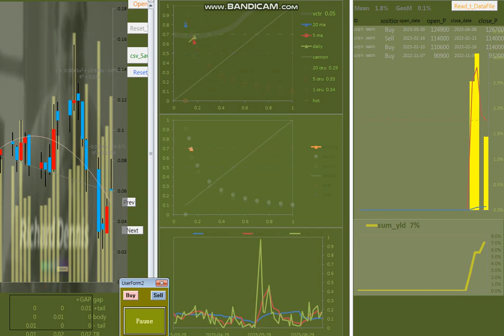20230713 기본기 20